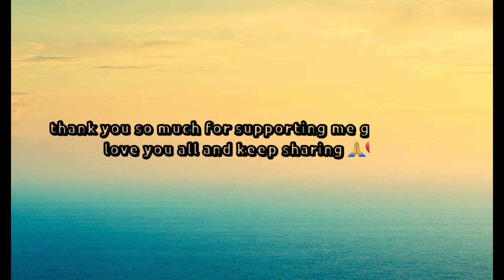Exam garara farkindai// First CBSE exam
Hello guys Namasker 🙏